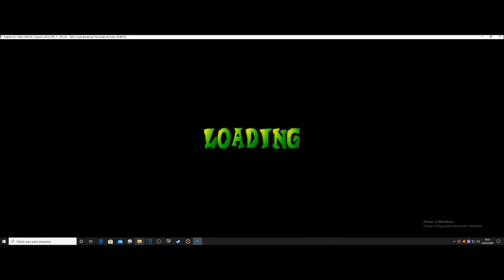o Elemental do Vento #4 Crash Bandicoot The Wrath Of Cortex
▬▬▬▬▬▬▬▬▬ஜ۩۞۩ஜ▬▬▬▬▬▬▬▬▬▬
Mais Informações Logo a Baixo
▬▬▬▬▬▬▬▬▬ஜ۩۞۩ஜ▬▬▬▬▬▬▬▬▬▬